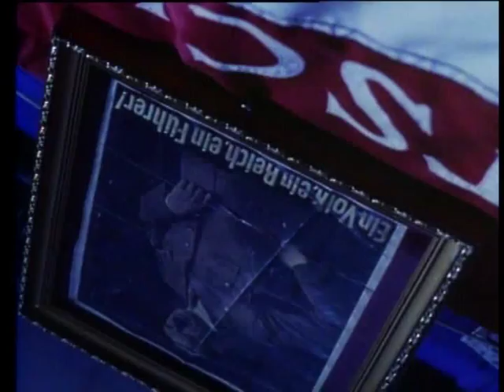romper stomper trailer